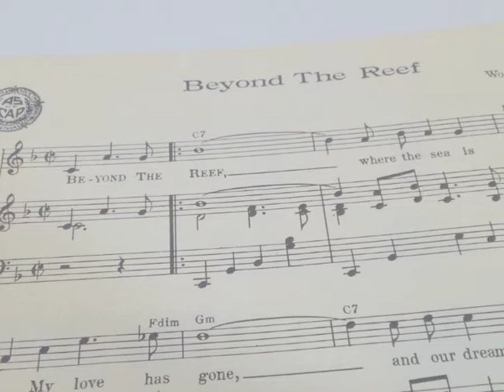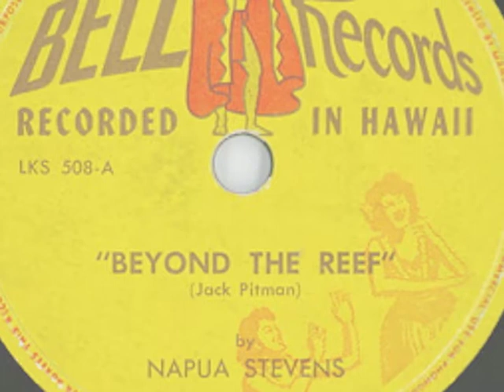Beyond The Reef - Napua Stevens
Transferred from original 78 rpm disc.